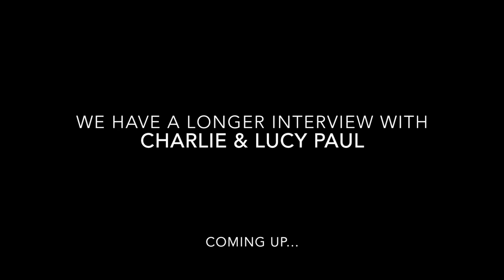Ralph Steadman & Hunter S. Thompson - For No Good Reason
Ralph Steadman is an artis and illustrator, who worked extensively with the American writer Hunter S. Thompson. Steadman did the illustrations for many of Thompson's work and one of their better known works is "Fear and Loathing in Las Vegas."

"For No Good Reason" is a documentary on Steadman by Charlie and Lucy Paul. The film takes you behind the scenes and highlights the friendship between Steadman and Hunter Thompson. We also get to see how Steadman creates his art. The film also features Johnny Depp, a good friend of Thompson.

"For No Good Reason" released in the US in 2014.